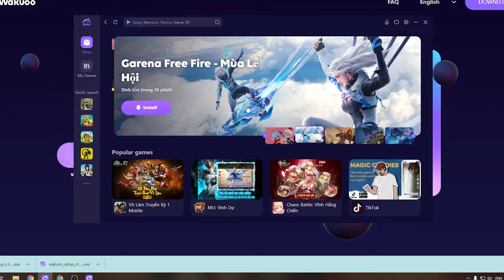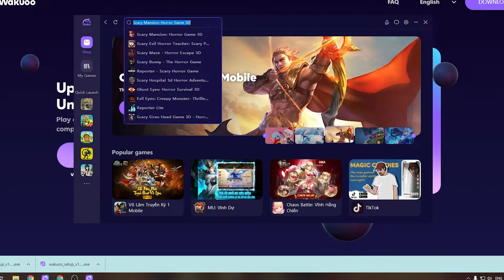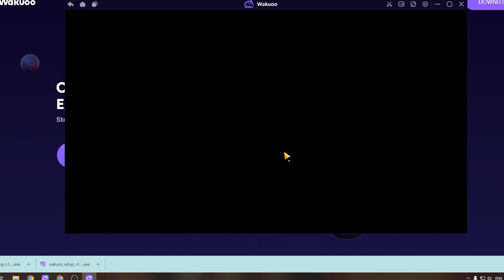Scary Mansion Horror Game 3D PC - Cách tải & chơi mượt trên Máy tính/ Laptop Windows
Link tải nè 😘 Scary Mansion Horror PC là game hàng đầu hiện nay và bây giờ bạn có thể tải cho máy tính Windows/ Laptop.

0:00 giới thiệu Scary Mansion Horror PC
0:18 hướng dẫn
1:09 cách tải phần mềm
1:15 cài đặt
1:37 bắt đầu sử dụng
2:03 đăng nhập google
2:08 mở ch play
2:03 tải Scary Mansion Horror trên PC
2:25 mở Scary Mansion Horror PC Windows
3:02 Trải nghiệm Scary Mansion Horror trên Máy tính